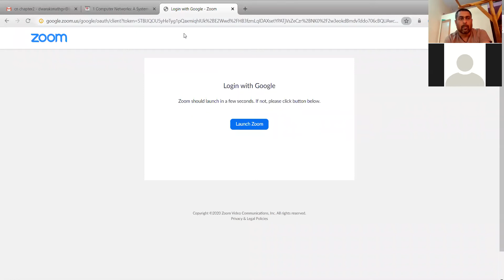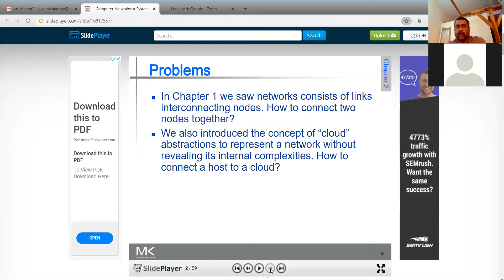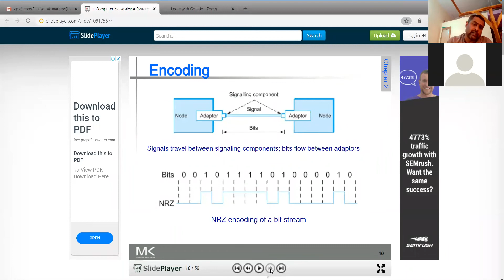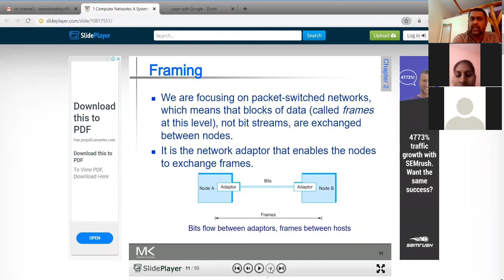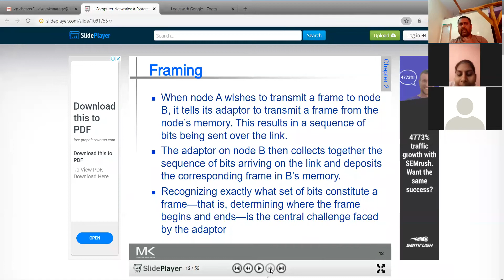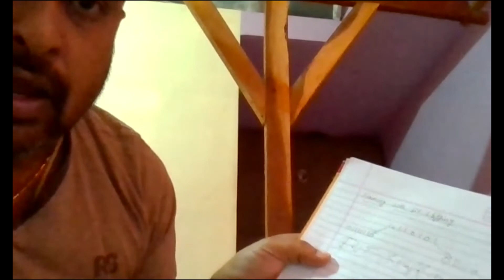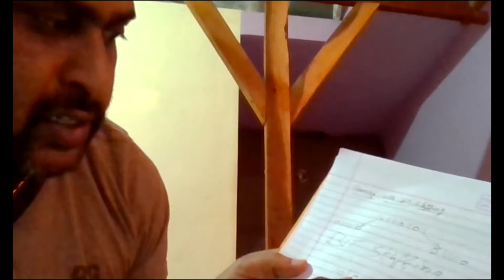Framing_online class